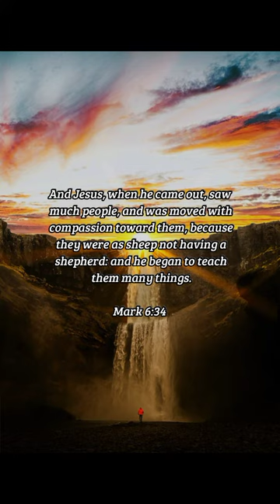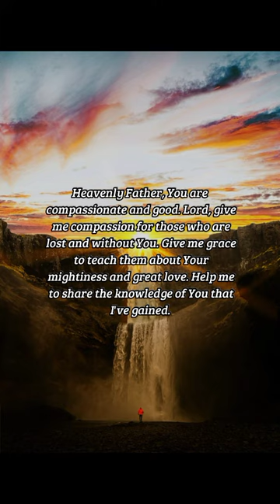BIBLE VERSE OF THE DAY - October 17, 2022 | morning prayer | Your Daily Dose of God's Word.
And Jesus, when he came out, saw much people, and was moved with compassion toward them, because they were as sheep not having a shepherd: and he began to teach them many things.
-Mark 6:34

Prayer:
Heavenly Father, You are compassionate and good. Lord, give me compassion for those who are lost and without You. Give me grace to teach them about Your mightiness and great love. Help me to share the knowledge of You that I've gained. Help me to teach only truth about You and not any false perceptions I have of You. Help me to articulate Your truth and Your word well. In Jesus' name. Amen.